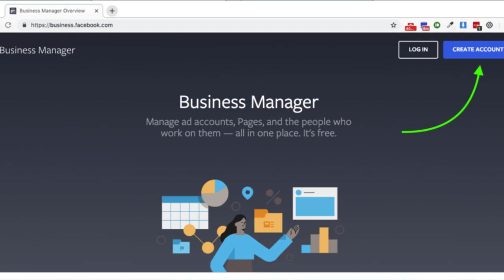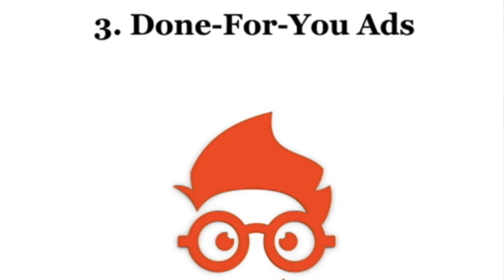Struggling To Get Leads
One of my biggest challenges was how to generate leads.

I know many people who do it organically and many people do paid ads.

I had no clue how to do paid ads so I started looking for a mentor who could help me...

I found Vince Reed and his program Set Up My Ads...

Amazing...Check it out here: Learn How To Set Up Ads

Free Training On How To Create An Online Course